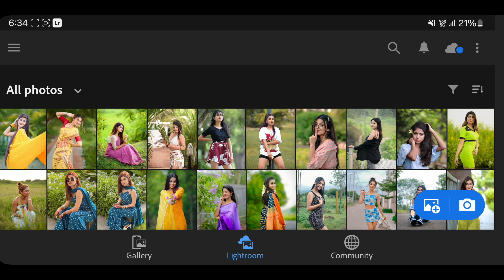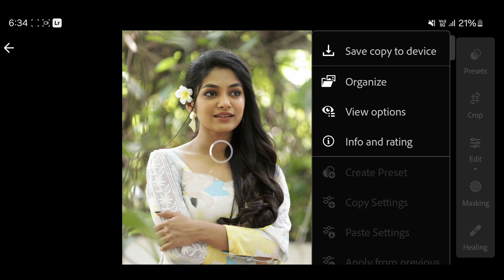Moody Dark Lightroom Presets Free Download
Moody Dark Lightroom Presets Free Download | lightroom presets without password

Your Queries ✅

princetechzone
princeeditingzone
moody dark lightroom preset
dark moody lightroom preset
moody preset lightroom
moody lightroom presets
presets lightroom moody
lightroom presets moody
lightroom dark and moody presets
dark & moody lightroom free preset
dark moody lightroom presets free
top 15 moody dark lightroom preset
moody dark green lightroom presets
lightroom dark presets
dark presets lightroom
lightroom presets
free preset
lightroom tutorial
free presets
lightroom editing
lightroom preset
lightroom
preset lightroom
Free presets

Hashtags...